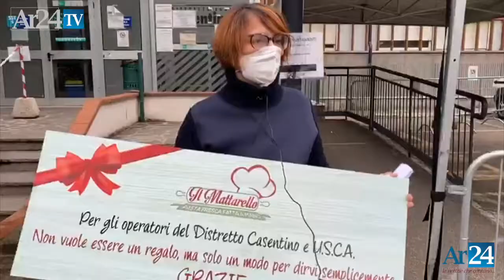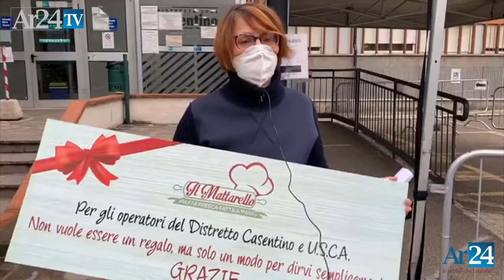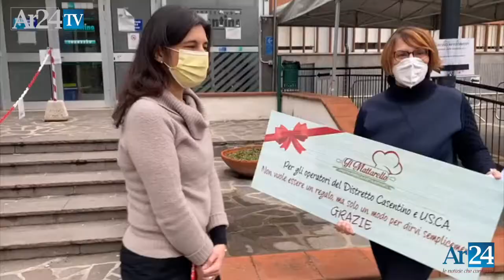La solidarietà a base di pasta fresca: una cena-regalo per gli operatori sanitari del Casentino